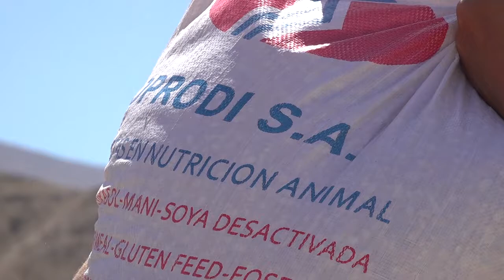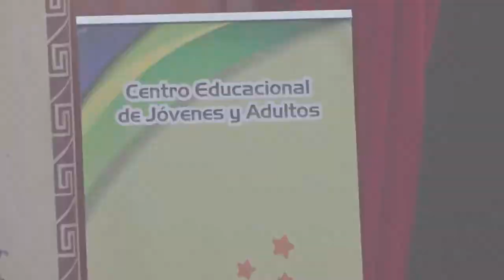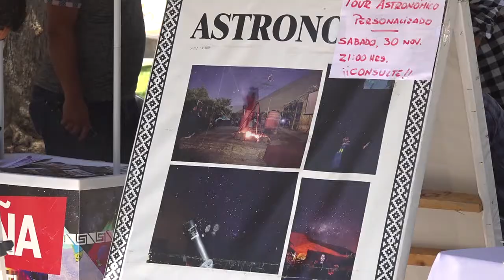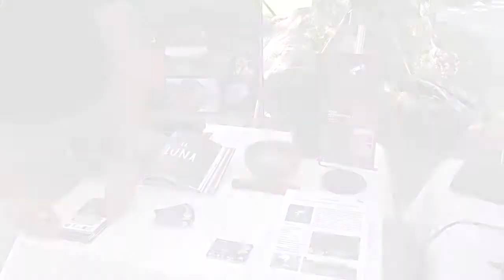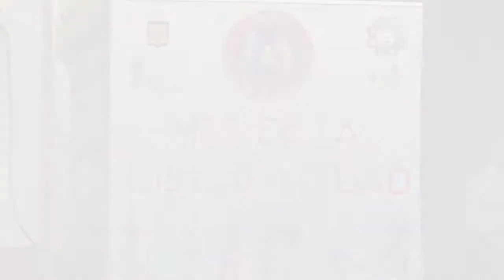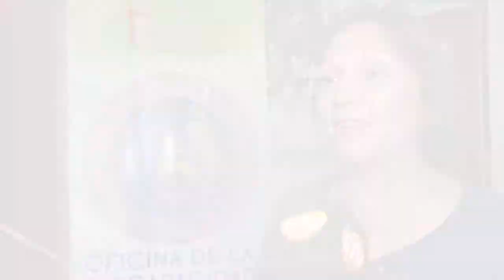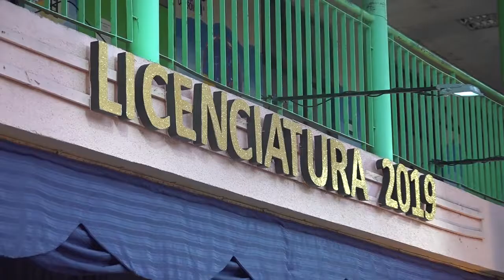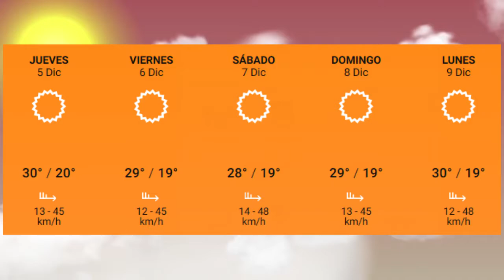Panorama Informativo | 04 de Diciembre | Elquina TV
PanoramaInformativo 03 de Diciembre 2019
• Un total de 232 crianceros de Vicuña reciben forraje para sus animales.
• En el teatro municipal se realizó un concierto inclusivo gratutito a cargo de la orquesta de camara de niños ciegos del colegio Luis Braille.
• Cumbre del Bienestar deslumbró a elquinos y turistas.